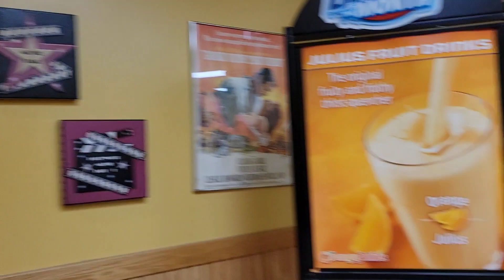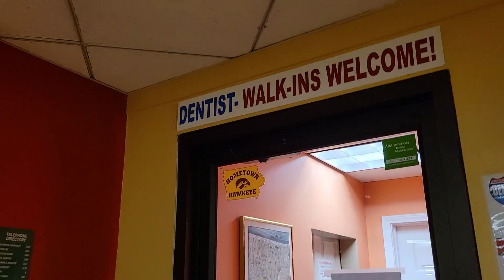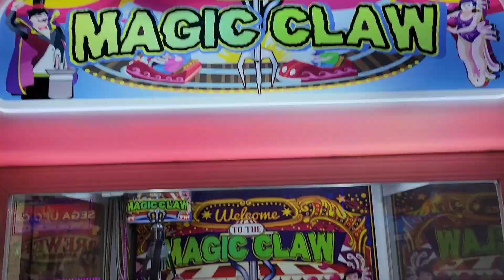World's Largest Truck Stop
Doing a 34 reset at the worlds largest truck stop.   And show off everything inside.